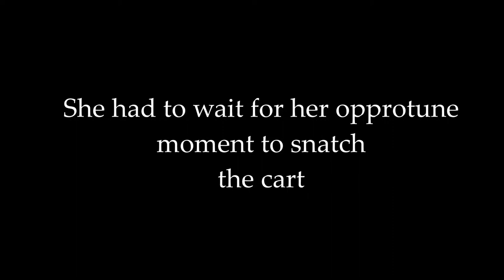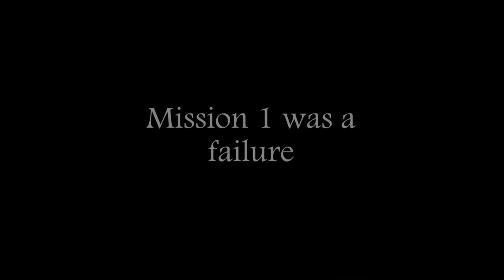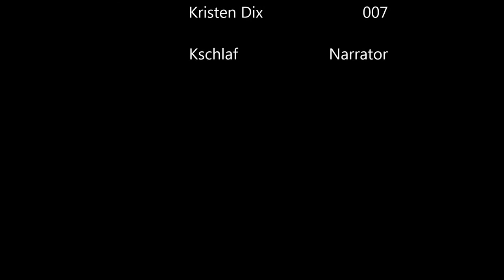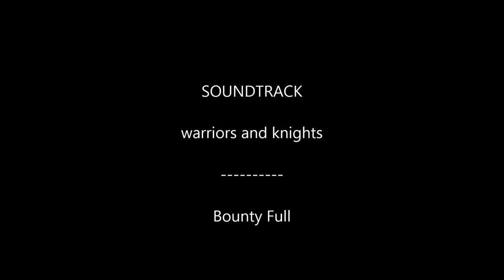The Golf Cart